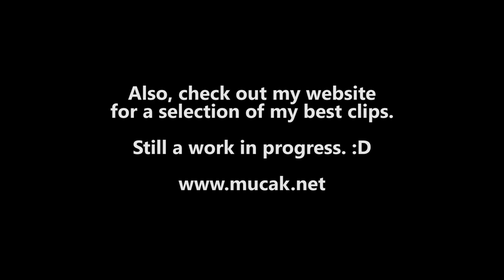#30 - New bando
Discovered some new bandos today. :D

Gear:

Frame: TBS Source One
Props: Dalprop Cyclone 5040
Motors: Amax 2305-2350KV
ESC: 4x Flycolor Raptor Pro 30A
Battery: CNHL 4s 1500 mAh 120C
FC: Kiss V1
VTX: Eachine TX805 (@800mW)
Antenna: Realac Pagoda 5dbi
Camera: Foxeer Arrow Micro Pro 16:9 (@30 deg.)  + GoPro Session 5 Superview @ 1080p 60 fps
XSR: Crossfire Nano RX + Immortal T

Goggles: Skyzone GS500
Station: FrSky Taranis QX7 /w Crossfire Micro (Immortal T)